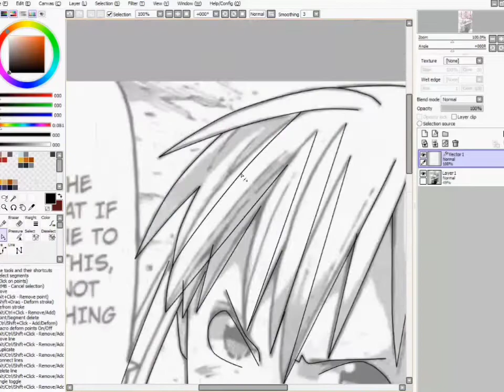Part 2. Finish lineart (Paint tool Sai) Lesson